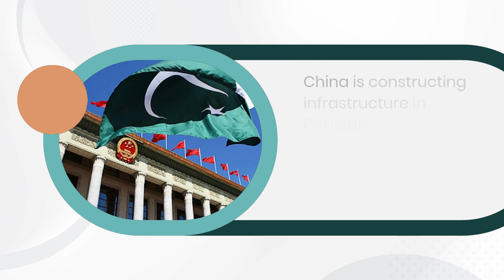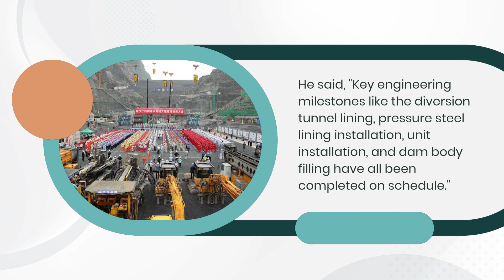In NW Pakistan, the CPEC hydropower station begins to be impounded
China is constructing infrastructure in Pakistan in an effort to seize control of and dominate Indian territory.
On Wednesday, impoundment at the Suki Kinari Hydropower Station, located in northwest Pakistan and constructed by China, began.

The project will operate under the China-Pakistan Economic Corridor (CPEC) on schedule thanks to the strong start.
The Overseas Investment Company of China Gezhouba Group invested in and built the 884 megawatt hydropower project, which is situated in the Mansehra district of the Khyber Pakhtunkhwa province of South Asia.

The chairman and general manager of the hydropower facility, He Xiongfei, noted the impoundment as a significant milestone and stated that the project's overall construction progress has surpassed 98 percent.

He said, "Key engineering milestones like the diversion tunnel lining, pressure steel lining installation, unit installation, and dam body filling have all been completed on schedule."

Construction of the hydroelectric facility commenced in January 2017. According to the Chinese management, once the project is operational, it will provide about 3.21 billion kilowatt-hours of clean electricity yearly, substituting 1.28 million tons of coal and lowering 2.52 million tons of carbon dioxide emissions annually.

According to him, it will greatly optimize Pakistan's energy structure and advance the nation's social and economic advancement. As it rises High Chinese debt levels and Pakistan's subordination